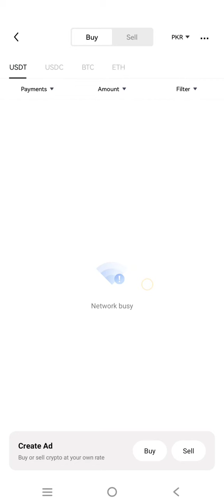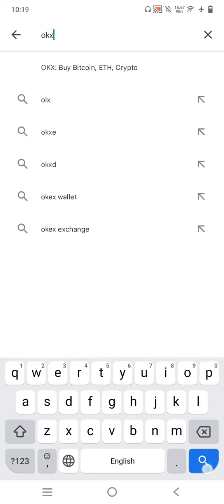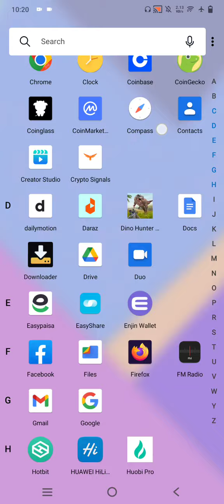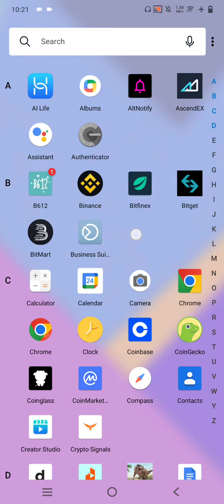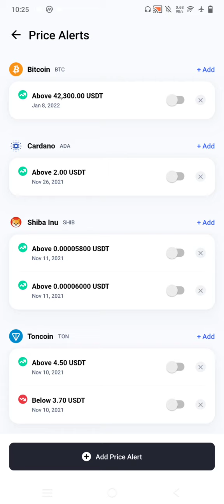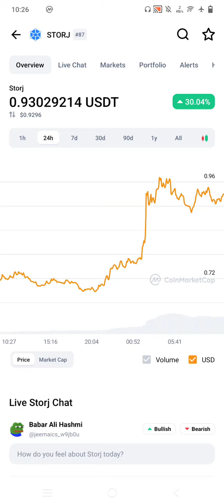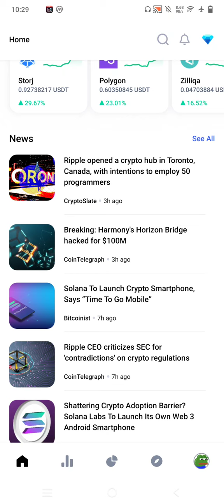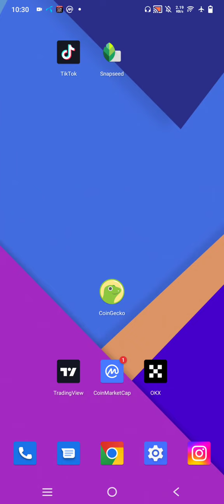4 Best Apps For Crypto Trading | Coin market Cap Guide | Easy Crypto Course Par-4 | Crypto 1.0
4 Best Apps For Crypto Trading | Coin market Cap Guide | Easy Crypto Course Par-4 | Crypto 1.0

1 OKX
2 Coin market Cap
3 Trading View
4 Coin Gecko